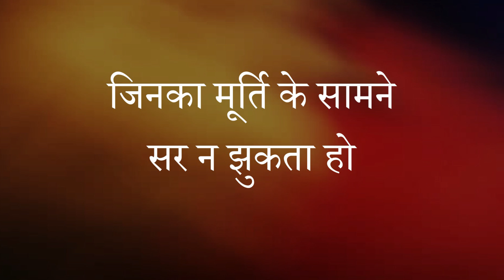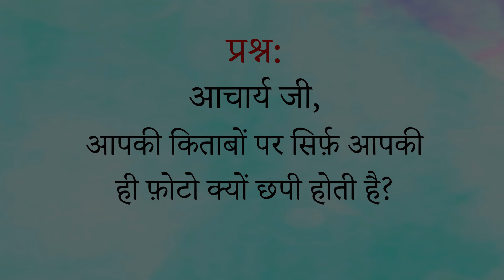जिनका मूर्ति के सामने सर न झुकता हो || आचार्य प्रशांत (2017)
संस्था से संपर्क हेतु इस फॉर्म को भरें:
या कॉल करें: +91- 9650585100/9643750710

वीडियो जानकारी: शब्दयोग सत्संग, 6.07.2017, ग्रेटर नॉएडा, भारत

प्रसंग:
~ क्या मूर्ति के सामने सर झुकाना गलत?
~ आचार्य जी की किताबों पर सिर्फ़ उन्हीं की तस्वीर क्यों होती है?
~ साकार से निराकार तक कैसे पहुँचें?